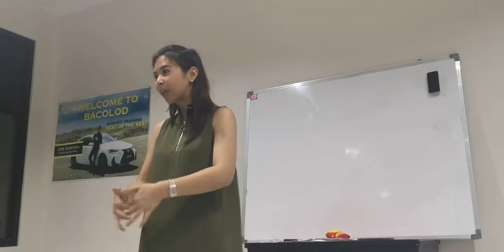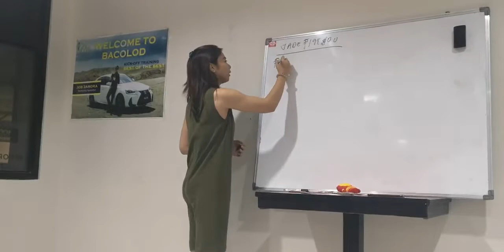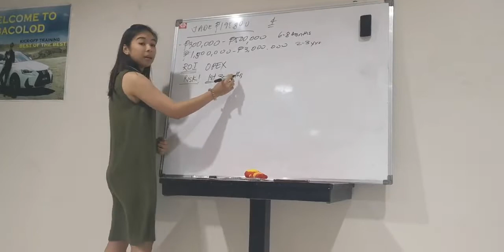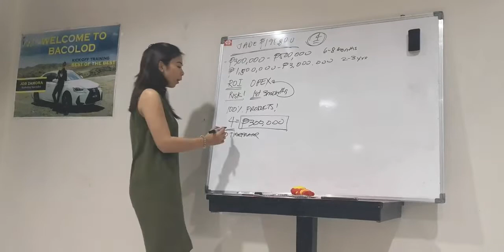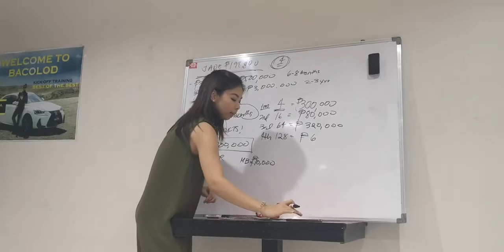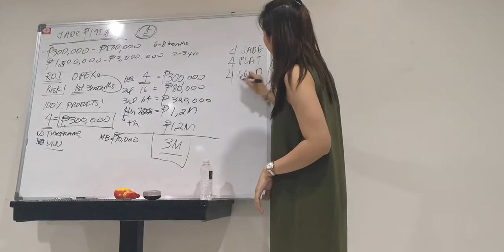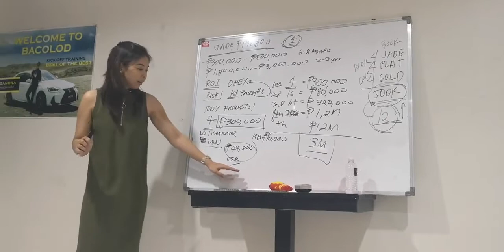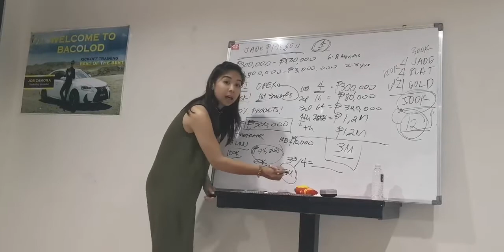Jade Package Earn Unlimited 300K in IAMWORLDWIDE - Detailed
Earn Unlimited 300K with the JADE Package.

Contact the person who have shared this video.